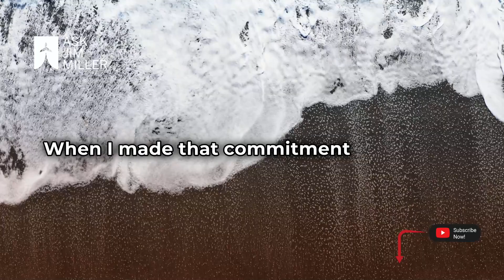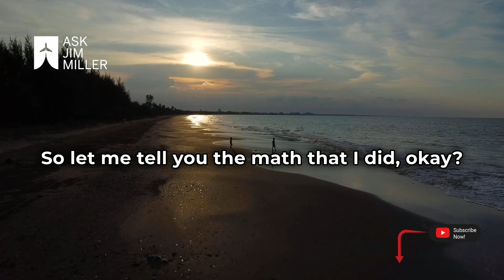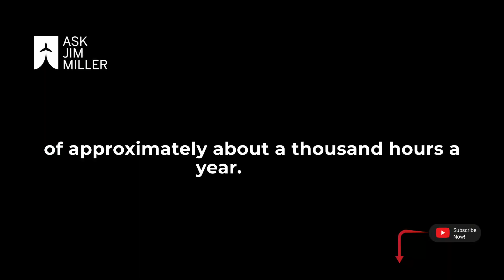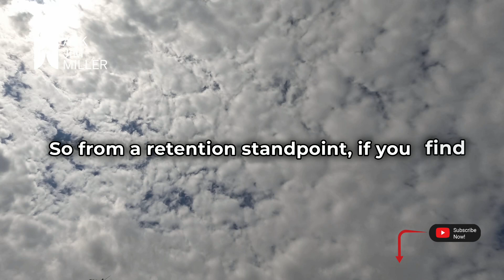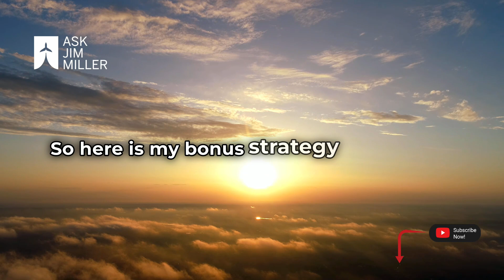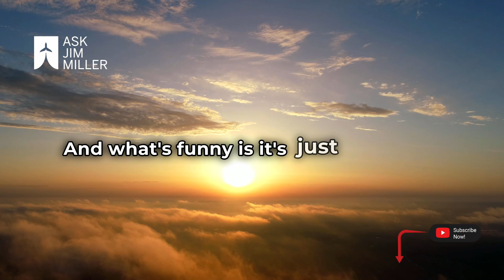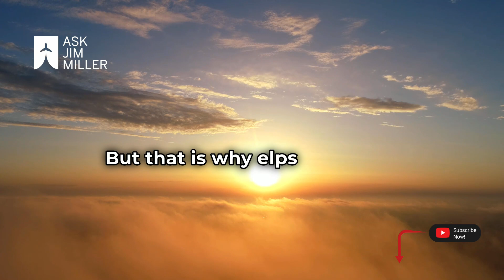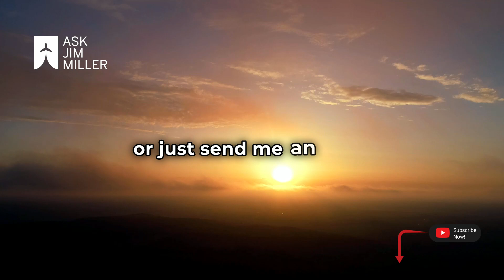✨ Right-Size Your Self-Development 🚀 🎧 Monday Morning Pep Talk - Episode 251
On this 251st episode of my Monday Morning Pep Talk, I’ll discuss a new section in the 2025 Business Planning Guide—Self-Development. I felt it was necessary to add Personal and Professional Growth as a key focus for those who want to achieve at a high level. You’ll only perform at the level of your self-development. You can’t be a $25M, $50M, or $100M producer with a $10M level of self-development. I’ll dive into my thoughts on this episode.

Before I jump into today's call, I want to remind you of my professional purpose: to help you, the full-service, full-fee Advisor, optimize your productivity and become the best version of yourself. "Happy Advisors Sell More Real Estate." I do this by teaching you how to handle the challenges and opportunities you face daily. If you can manage those situations effectively, you’ll be more productive and live your best life.

Success requires sacrifices and choices about how you live and operate. You need to trade in Netflix, sports, and doom scrolling for audiobooks, podcasts, educational YouTube videos, online courses, and seminars. As Jim Rohn said, "Formal education will make you a living. Personal education will make you a fortune." I’ve invested thousands of hours in self-development since I began reinventing myself in February 2008.

One of the changes I made was giving up my obsession with Chicago Cubs baseball. Between 1995 and 2008, I would watch, listen to, or attend about 90% of the games. The time I invested was equivalent to 62 audiobooks or 11 full work weeks annually. I realized I had to pivot, reinvesting that time into learning and building my business. By 2013, I had doubled my business four times during a recession.

Here are a few self-development strategies that worked for me:

Build self-development into your day. Use time in the car to listen to audiobooks. Zig Ziglar called it "Automobile University."
Focus on books, podcasts, and courses relevant to your current business or life challenges.

- If a book resonates, re-read it and mark it up for future reference.
- If a book doesn’t engage you after 3 chapters, move on to the next one.
- If you read to teach or share, you’ll retain 3x more. Always read with the mindset of sharing your insights.
- Revisit impactful books—sometimes the second or third read uncovers new insights.
- Keep a list of books to read in both physical and digital formats. I use iBooks for my digital library.
- Share books with others. If a book changed your life, buy 10 copies and give them away.

As we approach 2025, I challenge you to re-read the books that had the biggest impact on you, especially if you need a spark. Go back to your library and mine those books for further wisdom and inspiration.

Remember, just learning isn’t enough. Action is the key.

My latest reading list includes my top 26 books, one for every two weeks of the year. It’s mathematically impossible to read these books and not be transformed. Set aside 30 minutes a day, or a little over 3 hours per week, and you’ll complete the list. Many of you already spend that much time watching the news, especially in an election year. Shift that time into reading, and you’ll see a positive impact.

Your virtual mentors and authors will become some of the most important people in your life. Turn off the TV, grab a book, and tune into something that can change your life.

Connect with Ask Jim Miller

Explore my resources, coaching insights, and tools designed to help advisors and entrepreneurs optimize their productivity and achieve their goals.

📩 Monday Morning Pep Talk Weekly Email

Stream the latest episodes of Monday Morning Pep Talk anytime, anywhere.

Tune into Monday Morning Pep Talk to stay motivated throughout your week.